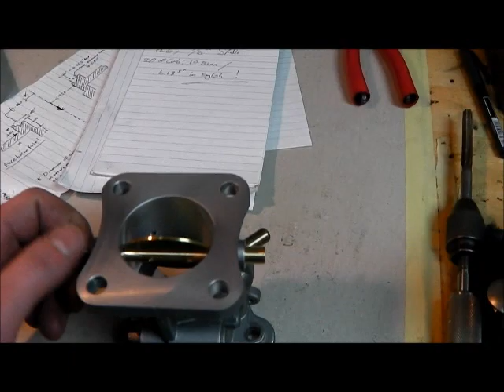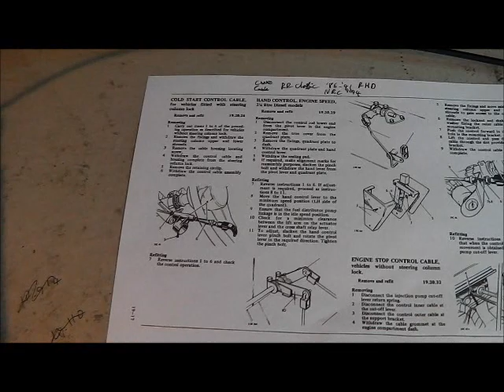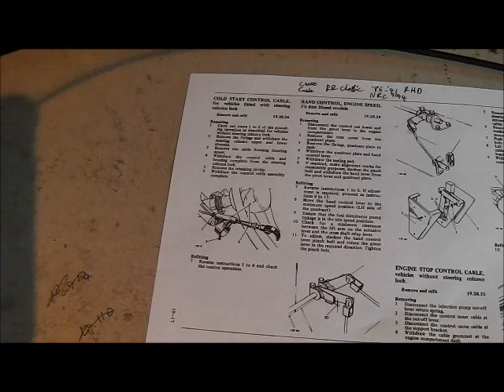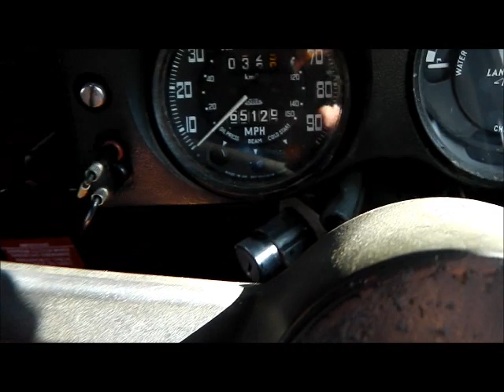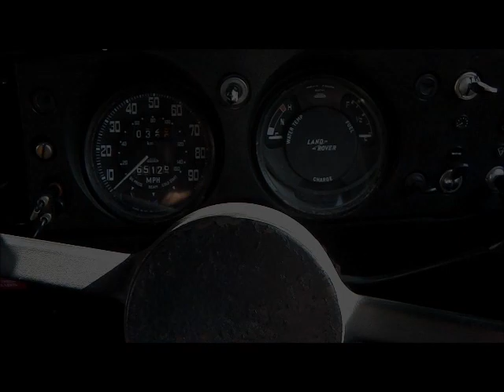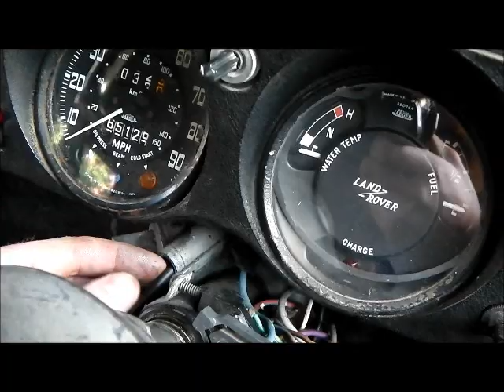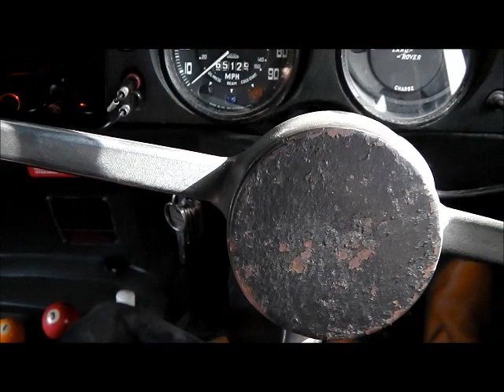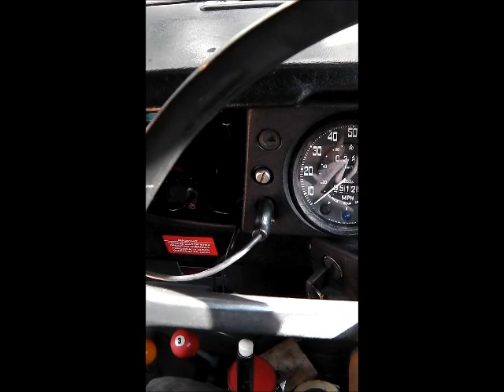Land Rover Series Throttle Cable Conversion - Part 2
In part two of two, a brief look at the overhauled SU carburettor, installing a Range Rover choke cable and then setting up the throttle.